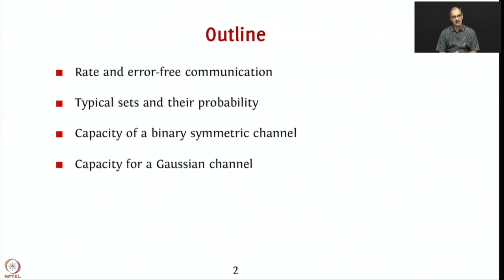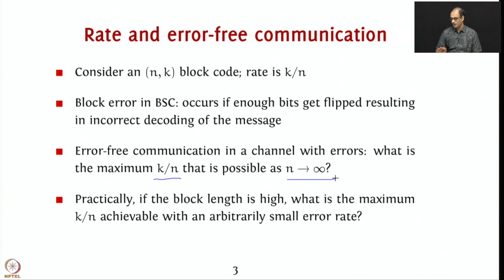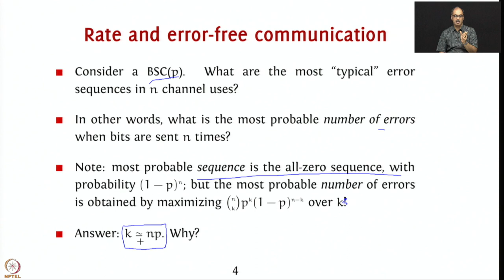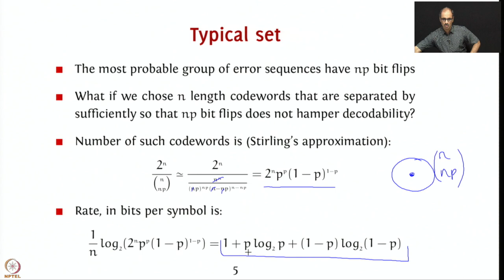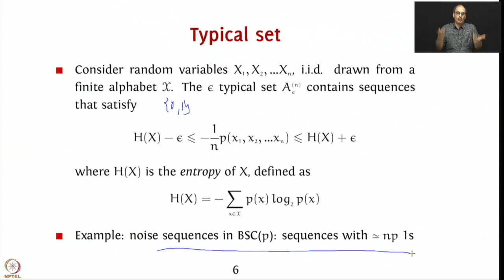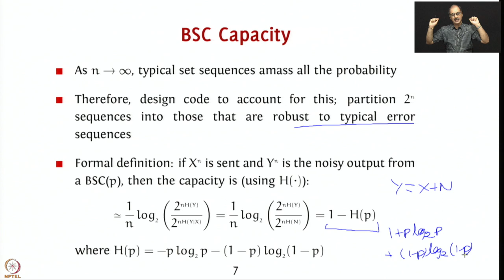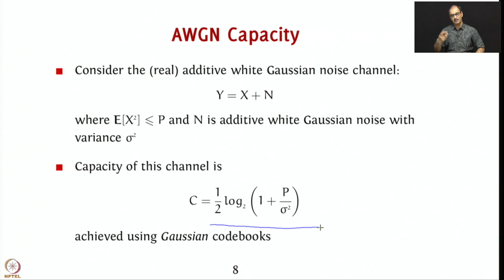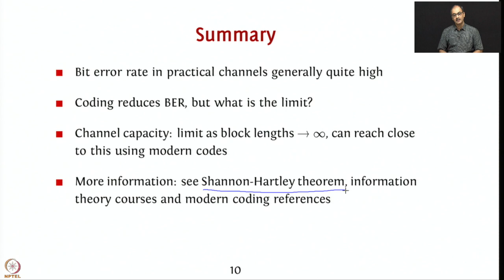Week 12: Lecture 59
Week 12: Lecture 59: Rate and error-free communication